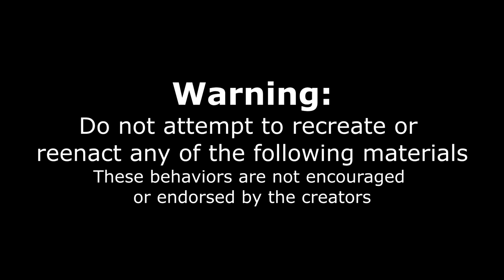MASSIVE 11LB TEAM PIZZA CHALLENGE | THICK & GIANT PIZZA | Man Vs Food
A GIANT Pizza, in fact this is the biggest pizza in the area! Today we are taking on a massive team pizza challenge at none other than Luigi's Lasagna & Pizzeria, a restaurant serving high quality Italian and north American favorites, in Milton Ontario (and yes this is Milton's biggest Pizza)! We had 60 minutes to complete the challenge in order to get the $60 ish pizza for free, along with a wall of fame! This big pizza challenge can be done with 1 - 4 people an in my opinion is an awesome food challenge made for people to win and have fun! Can we defeat this giant Man Vs Food style food challenge? Or will this big pizza crush us? Thanks to Judy for being awesome!

SEND ME STUFF :
Joel Hansen
RPO DUNDURN
HAMILTON ON L8P 0B5
CANADA
I